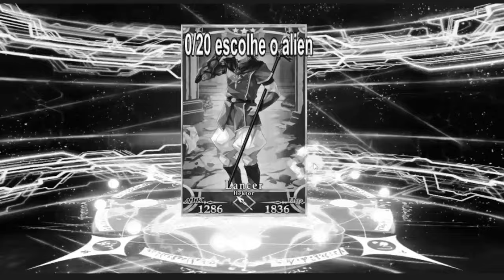ROLLS engraçados na PROTOMEMES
SARVE

Vídeo de hoje são rolls engraçados na protomemes ou lady avalon no fgo,então esperam que gostem e até a próxima